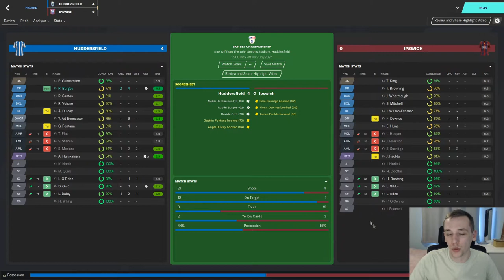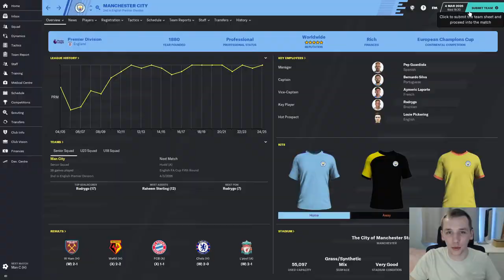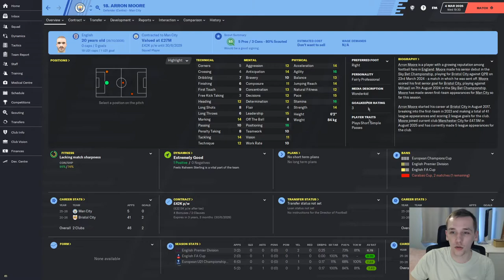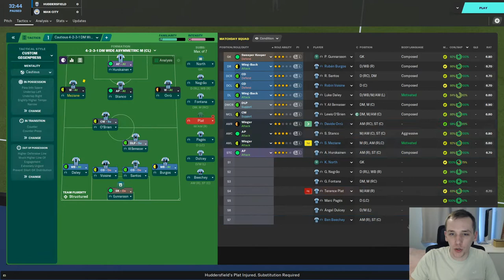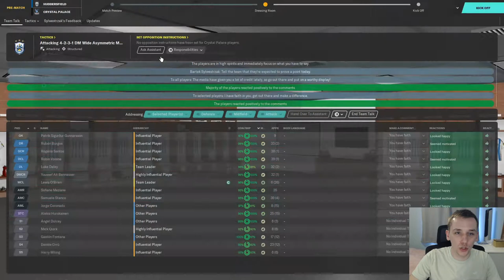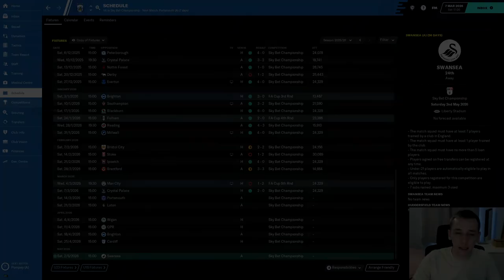FM20 | YOYOMAN HUDDERSFIELD | #42 | FA CUP TIME | FOOTBALL MANAGER 2020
In today's episode we take on man City in the FA cup 5th round and Crystal Palace in the league.